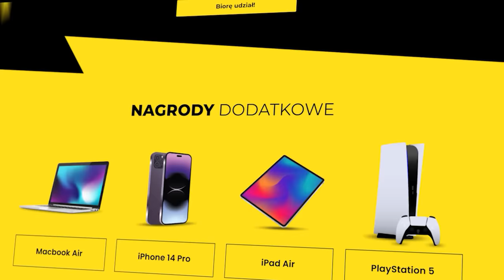GTA V - POLICJA vs ZŁODZIEJE! - REZI 🐎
Policja vs Złodzieje z YouTuberami!
Nareszcie długo wyczekiwany sezon wreszcie rusza. Przed Wami 10 odcinków i dziesięciu popularnych youtuberów walczących o miano najlepszego!

⭐Gość specjalny gra ze mną po stronie złodziejów, a Ospanno i jego 15 osobowa ekipa gra po stronie policjantów.
⭐Zaproszony YouTuber wybiera miejsce startu. Może wybrać dowolny rejon na mapie i tam też wybieramy interior, w którym mieści się nasza kryjówka.

⭐Po rozpoczęciu rozgrywki Kaluch i PLKD mają 40 minut na zgromadzenie jak największej ilości kasy.
⭐Dostępne są 4 rodzaje napadów.
💰Sklep, w którym łup to 10tys dolarów,
💰Bank za 30 tys
💰Jubiler za 25 tys
💰Bankomaty za 15 tys

⭐Co w sytuacji, gdy podczas rozgrywki ktoś zostanie złapany? Istnieje możliwość wyjścia za kaucją, która kosztuje 30tys dolarów. Wtedy
złodziej ma minutę, by bezpiecznie odjechać z komisariatu. Złodzieje mogą też skorzystać z zamiany. Jeśli np. wpadnie PLKD, ale chce dalej grać, to Kaluch
może zgłosić się na komisariat i pójść siedzieć za niego. Jest to przydatne, gdy np. jeden złodziejów ma przy sobie więcej kasy.

⭐Po upłynięciu 40 minut złodzieje muszą udać się do dziupli, by zapisać zgromadzony łup. Jeśli po tym czasie zginą lub zostaną złapani - tracą całą kasę.

⭐Zarówno policjanci jak i złodzieje mają broń krótką, smołka i flesha. Dwa ostatnie granaty to nowość. Pozwalają na taktyczne podejścia i możliwość ucieczki w sytuacji beznadziejnej.

⭐Szpitale pozwalają złodziejom reanimację. Gdy jeden z nich padnie, drugi może podrzucić go do szpitala i wtedy tamten się odradza. Gorzej jak oboje padną, bo wtedy finito.